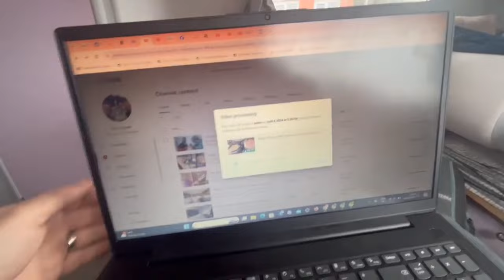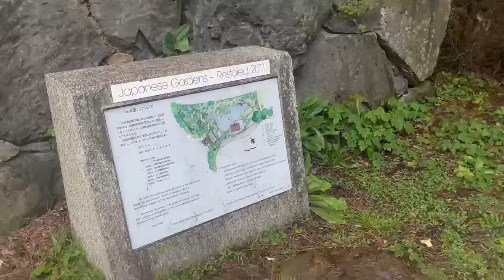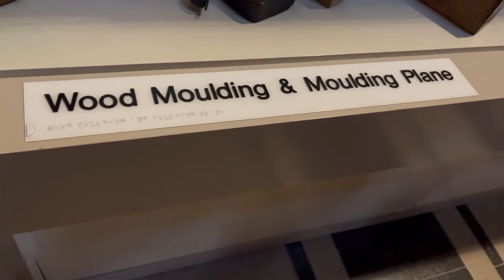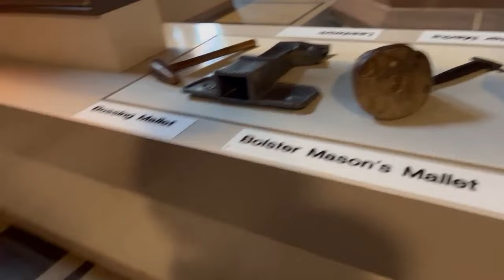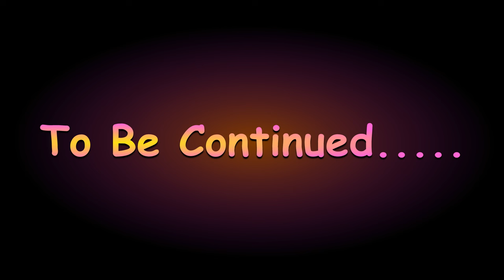Full Time Van Life, Then THIS Happened! (S1 - Ep6)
Just as we thought it was safe to breath a sigh of relief and set off on some van life uk travels, THIS happened!

We’re a family of 4 (plus a crazy dog), who ditched tradition to give the kids a life of learning & motorhome adventure on the road with full time van life!

If you wanted to, you could buy us a Coffee, the kids a cup of tea, or Bella the dog a treat

We will be embracing van life and travelling around the UK and Europe in our old, but refurbished, motorhome!

Thanks

Craig, Lesley, James, Ysa and Bella the dog x